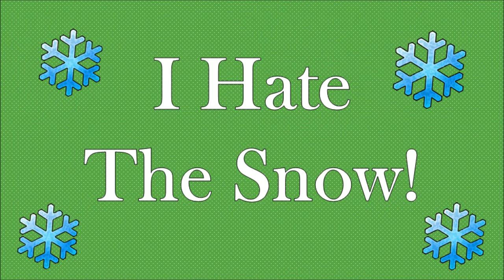Why I Hate Utah Winters!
In this week's video I talk about why I hate Utah winters so much! Hope you enjoy!